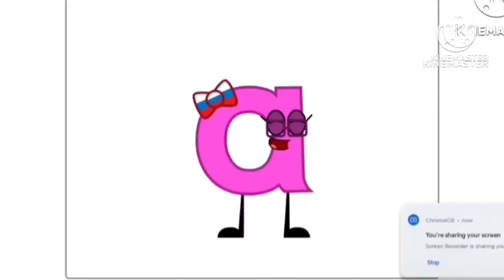4 апреля 2024 г.